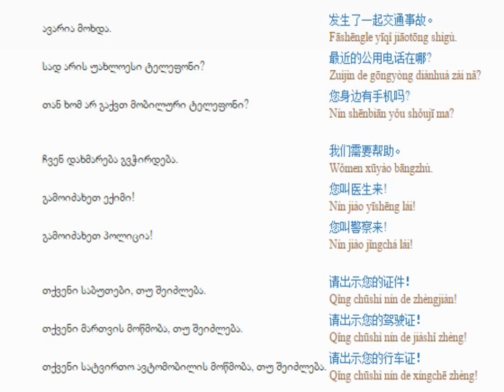ჩინურის გაკვეთილი 39 ( ავარია )/Chinese Lessons 39/Китайский язык Урок 39